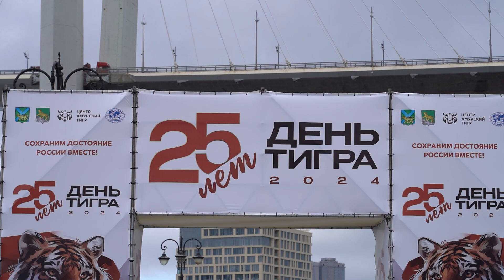День Тигра прошел во Владивостоке.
Каждую осень во Владивостоке проходит празднование в честь любимого Владивостоком краснокнижного хозяина тайги – День Тигра. В этом году 2,5 тысячи детей и взрослых в тигриных костюмах и с тематическим аквагримом собрались на набережной Цесаревича в составе полосатого шествия.